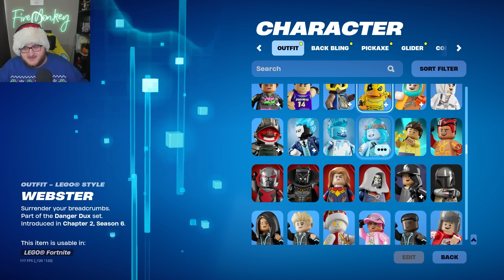MORE Collabs Are Coming to LEGO Fortnite